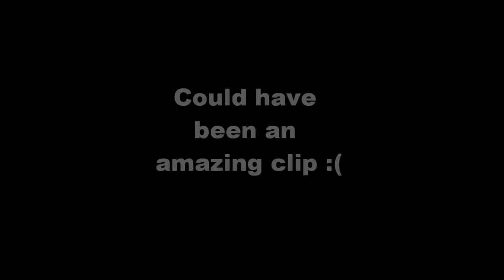That's what I call BOOM HEADSHOT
Could have been a amazing clip. Thumper headshot, dropshot, and a double sprey. But the sprey failed :(